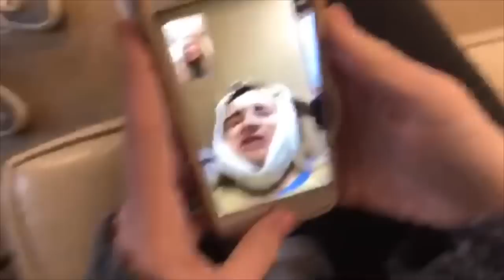ELAINA GETS HER WISDOM TEETH OUT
lucy:
✦ vsco- @lucymansfield
elaina:
✦vsco- @elainahilton
✦ @lucyandelaina on instagram ✦
(businesses inquiries only)
we don’t own any of these songs!! all copyright goes to the owners of the songs!!